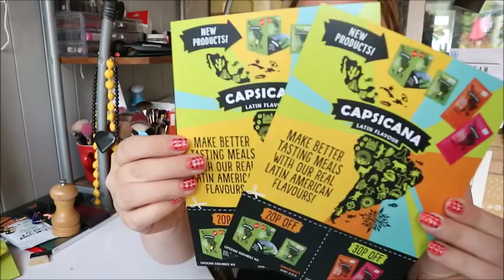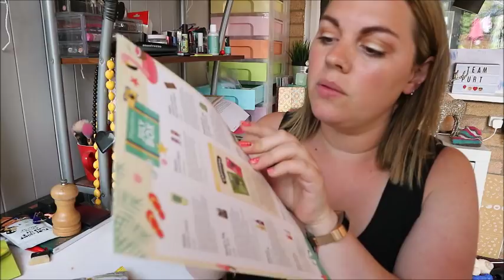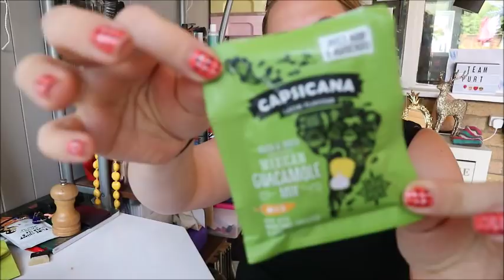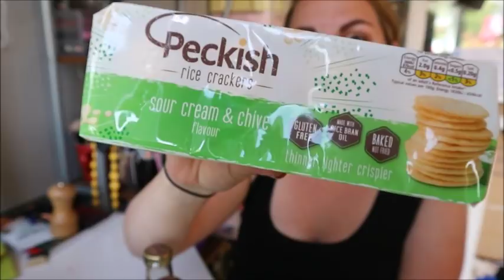DEGUSTA BOX UNBOXING JULY 2018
If you want to get your first box for £7.99 you can use my code here

I will get points if this code is used.

Some of the links* in this description contain affiliate links which means that if you click on one of the product links and make a purchase, I may receive a small commission with no extra costs to yourself. Thank you so much
Music Credits
Music Credits – youtube create studio
Bens sound
Purple Planet